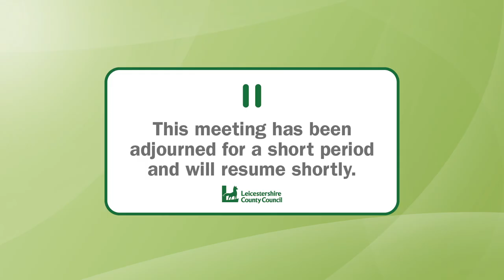Leicestershire, Leicester & Rutland Health Overview & Scrutiny Committee (Part 2) - 14 December 2020